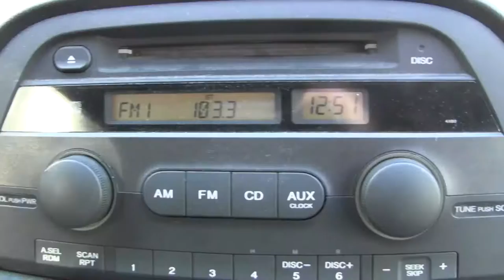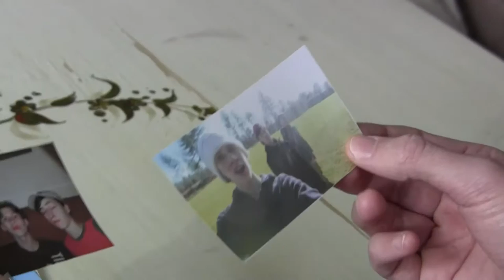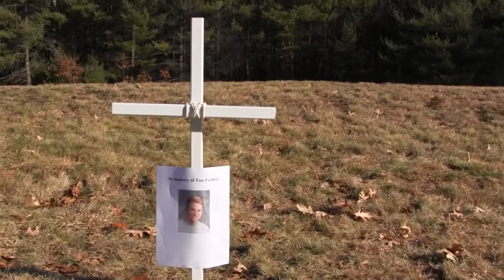Praying For Time - Cam Bortolussi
Entry for the Merrimack Film Festival